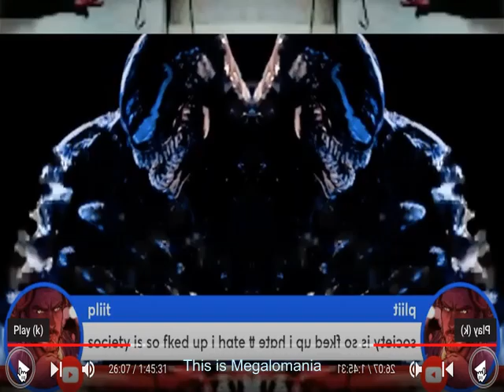Is He Crazy? Yes! Tyree Sneed On the Verge of Tears! Beta!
Trolls don't phase Tyree Sneed, who spends the entire 5:46 of this video being very phased by trolls.